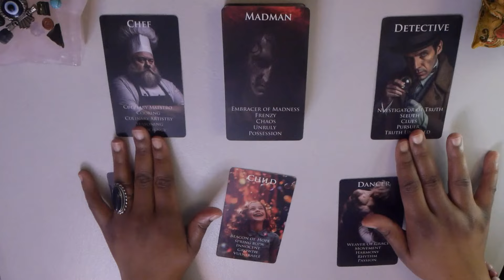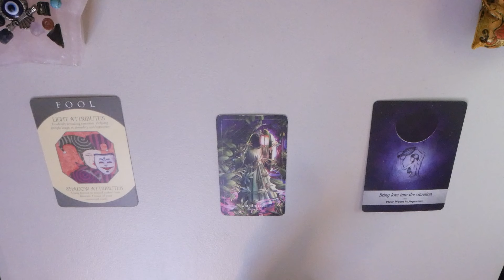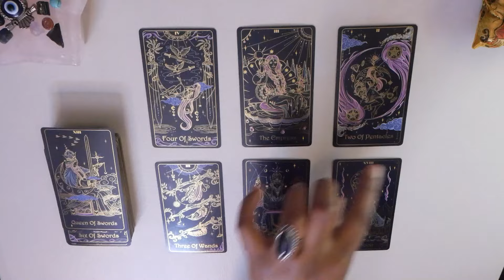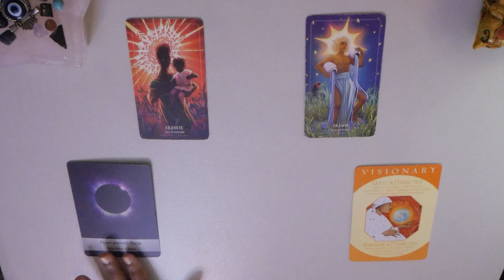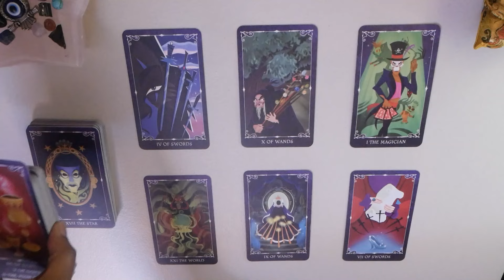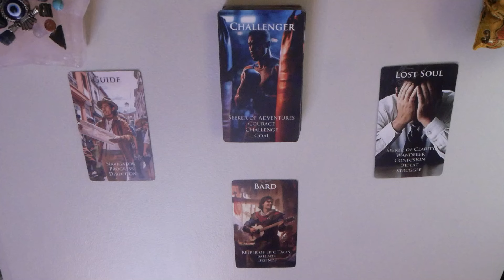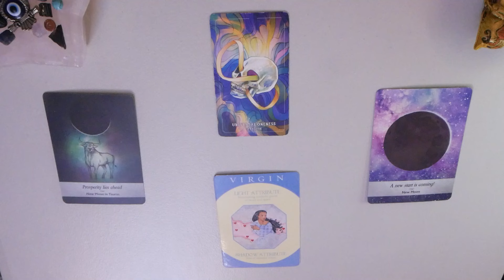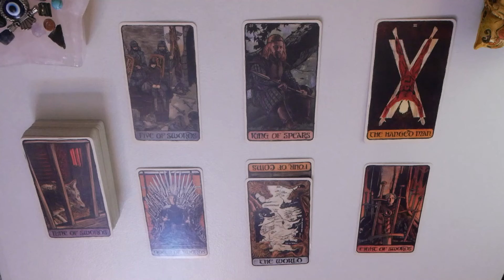✨🦉What do you need to PRIORITIZE right now?!🦋☂️🚑Timeless Pick A Card Tarot Reading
Hello my Owlet’s🦉.. this reading is all about what you need to PRIORITIZE right now 💜☺️ Plus whatever Source wants you to know for your highest good I set the Intention that these messages will help to bring you to your best possible timeline 👀✨

⏰ Times Stamps ⬇️

 🐲 Intro: 00:00

🔮Pile Selection- 01:18

✨Pile 1- 1:37

✨Pile 2- 22:32

✨Pile 3- 43:55